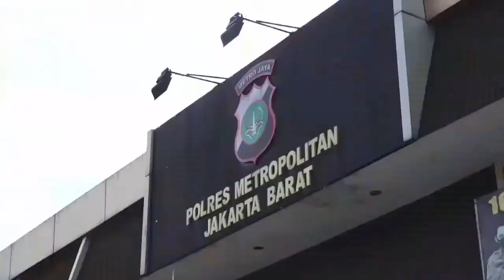Polres Jakarta Barat Tangkap Andre Bayuajie, Gitaris Kahitna Terkait Penyalahgunaan Obat Obatan